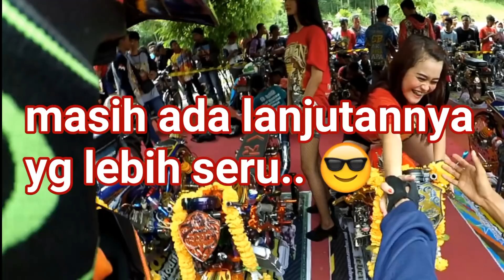Gas anniversary cb banyakan BDI Kediri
Hay rekk nyombrot lagi yukk.. Hehehe
Next masih ada part 2.. Yg berada diarea acara.. 😋